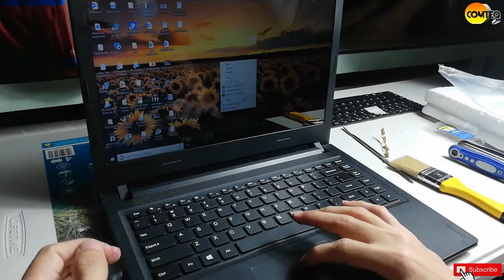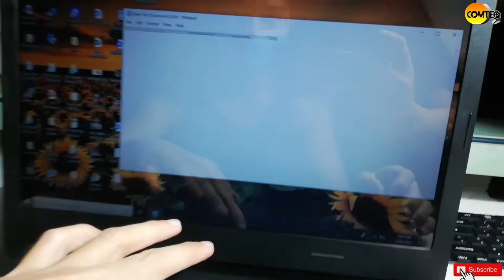How to replace keyboard Lenovo Ideapad 100-14 IBD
Hi Guys In this Video I'm gonna show you How to replace the keyboard Lenovo Ideapad 100-14 IBD.

For my Thumbnails  Canva.com
For my Software editor Filmora 11 version 6.0